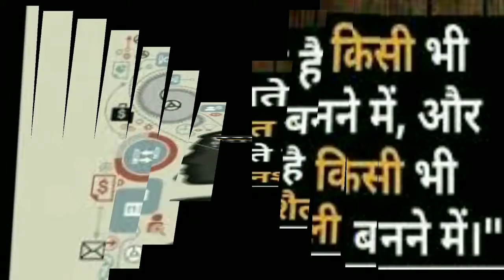पढ़ाई को मजेदार😊 कैसे बनाए?पढ़ाई में मन कैसे लगाए ?🤔 How to concentrate on studies?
topic about :- aaj ke iss video me aapko padhai me mn lagane ke bare me batayenge so pls video ko end tak jarur dekhe.

 How to increase memory power and concentration for student?
how to concentration on studies for long hours
how to concentrate on studies
how to concentrate on study in Hindi
how to study for exam in on day
study motivational in hindi
how to study for exam in one week
padhaai mein man Kaise lagaen
padhaai mein man lagane ke tips
padhaai mein man kaise laga sakte hain
padhaai mein man lagane ka tarika
padhaai mein man kyon nahin lagta hai